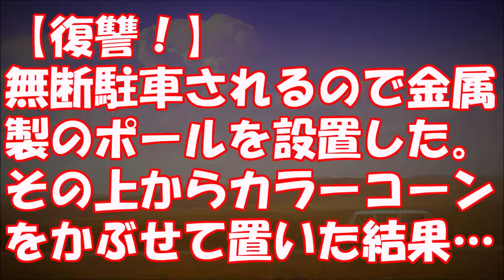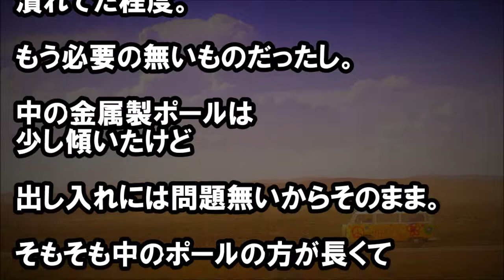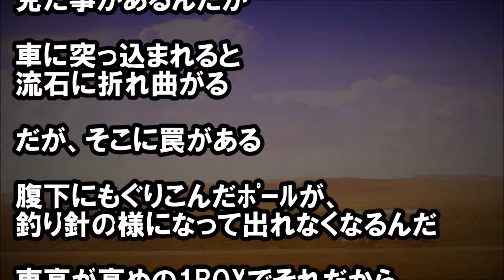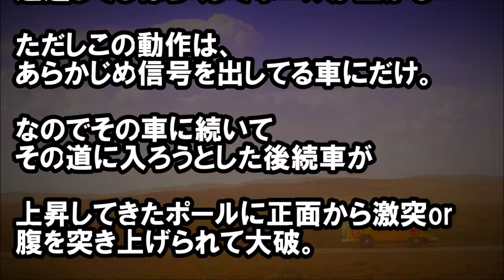【復讐！】無断駐車されるので金属製のポールを設置した。その上からカラーコーンをかぶせて置いた結果・・・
★冒頭★
ウチも赤ポール置いて

勝手に駐車をされないように
したんだけど

やっぱり跳ね飛ばされて
駐車されてて

しかたないから引き出し式の
金属製ポールを設置した。

必要なくなった赤ポールが・・・

・キチ通信
　《報告者がキチ》彼女の事を相談しようと食事に誘った女友　　達。ガソリン代も言わなきゃ出さないし電話したら金とるって　言われた【投稿主がキチ】

　【修羅場】【衝撃】 妹の結婚式で、新郎のお母様からサプライ　ズプレゼントが！気持ちはうれしいんだけど…。

・修羅場速報V3Z
　新幹線で俺の指定席にバカ親子が座ってた。俺「早く立てよ」　母「娘はこれから受験に行くんですよ？一生がかかった大事　　な…」→勝手な理論を展開する母親に大声で一喝してやった！